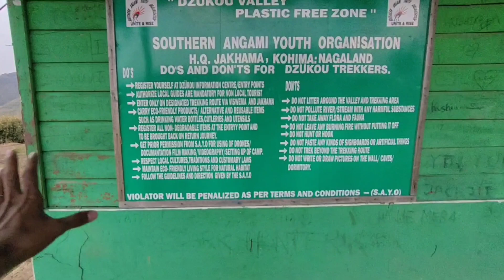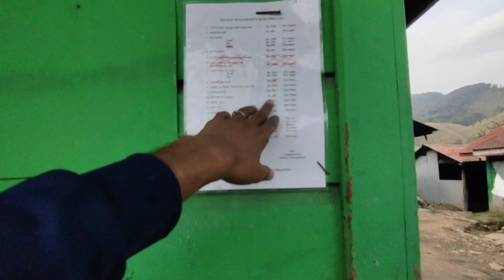CAMPING IN DZUKOU VALLEY IS NOT EASY🤯 | STRUGGLE FOR FOOD, WATER & FIRE🔥 | DZUKOU VALLEY NAGALAND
Hello Guys,
 In Nagaland Series, I have shared my experience of traveling to our beautiful state of Nagaland in North East India. I had amazing experiences in Nagaland & now I'm going to share these experiences in the form of vlogs. I hope you will enjoy these vlogs of my Nagaland trip. Nagaland is also called “ The Land of Last Head Hunters”
Nagaland  is a landlocked state in the northeastern region of India. It is bordered by the Indian states of Arunachal Pradesh to the north, Assam to the west, Manipur to the south and the Sagaing Region of Myanmar to the east. Its capital city is Kohima and its largest city is Dimapur.
Nagaland became the 16th state of India on 1 December 1963. It is home to a rich variety of natural, cultural and environmental resources. Nagaland is also called "Mountains of India".

What is Dzukou Valley And Where is Dzukou Valley?

The Dzüko Valley (Meitei: Dzuko Tampak), also known as Dzükou Valley or Dziiko Valley, is a valley located in between Senapati district of Manipur and Kohima district of Nagaland in Northeast India. This valley is well known for its natural environment, seasonal flowers and flora & fauna.

Naga Tribe, Nagaland_

The Naga are a group of several tribes who speak vanous distinct Tibeto-Burman languages, including:
Poumai (Poula), Sum, Lotha, Sanglam, Angam, Pochun, Ao, Mao (Emela), Inpui, Rongmel (Ruangme), Tangkhul, Thangal, Maram, and Zeme. In addition, they have developed Nagamese Creole, which they use between tribes and villages.